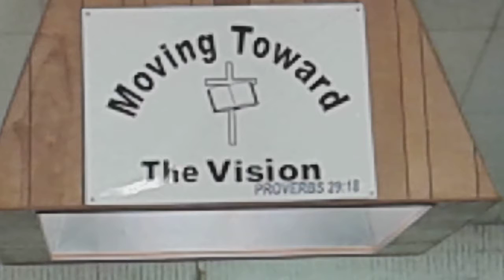Morning Service at St. Judah SBC Pt1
Opening song, Scripture and invocation prayer by Minister Deloris Lewis